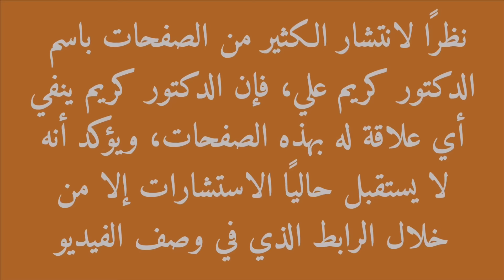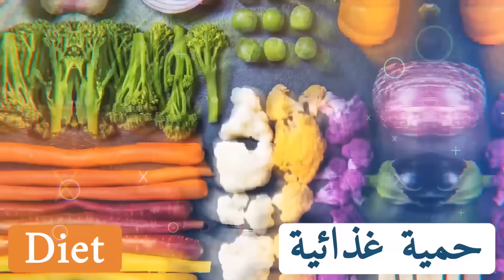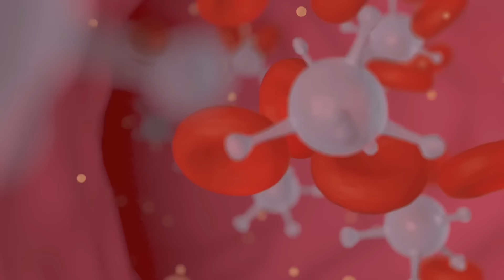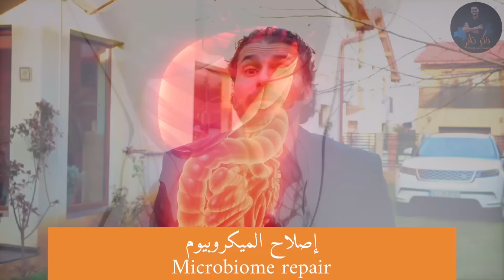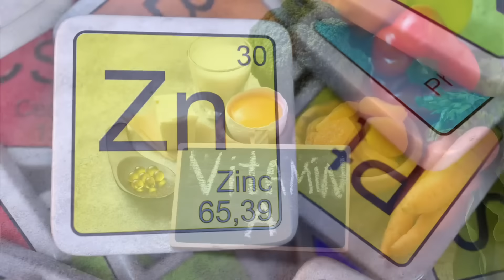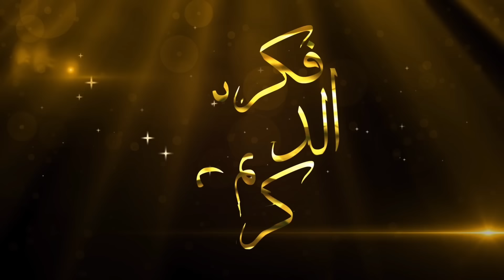الصدفية والعلاج / مالاتعرفه عن مناعتك/ مناعة الصفوف الاماميه الجلد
✅ حلقة ممتعه عن مالاتعرفه داخل جهازك المناعي والخطوط الاماميه للدفاع عن الجسم ضد الميكروبات الضارة والفيروسات ..
- ماذا يحدث حين يجرح الجسد ويحدث الغزو بملايين الميكروبات.. وما هي قدرت الجهاز المناعي لصد اي عدوي.؟؟

✅مرض الصدفيه كيف يحدث ؟ وما الخلل المناعي  وماالسبيل الي علاجه بدون ادويه؟؟

❤️❤️ فيديوهات المناعه المهمه ومحاربه الفيروسات

مقويات المناعه الطبيعيه ❤️❤️
فيتامين د👈
فيتامين س كومبلكس 👈
اليود👈
الاكنيشيا👈
بخاخه الفضه👈

00:00 المقدمة
01:38 مناعة الجلد
11:28 الصدفية
12:36 علاج الصدفية
13:40 جهازك المناعى